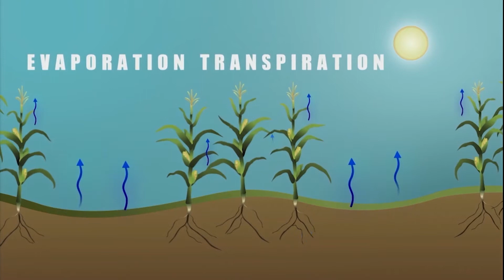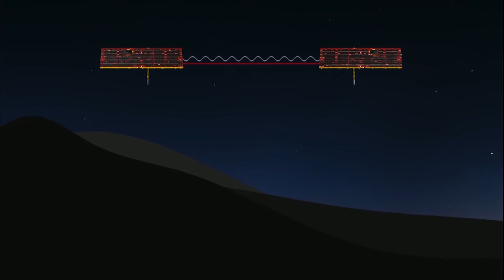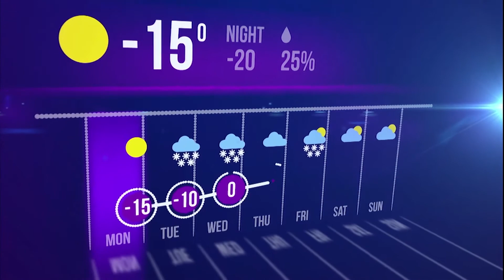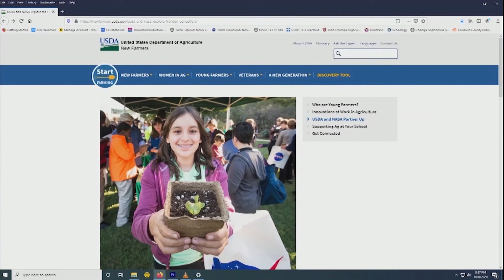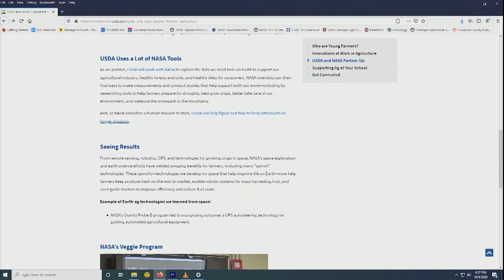NASA Administrator Jim Bridenstine Keynote | 2020 National FFA Convention & Expo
2020 National FFA Convention & Expo